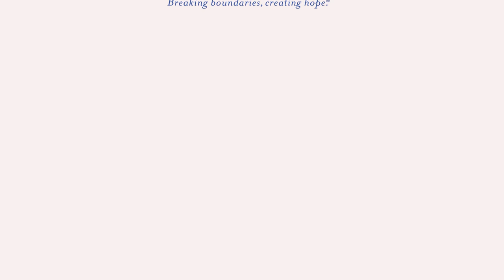The process of becoming a Sister of Providence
Sister Arrianne Whittaker of the Sisters of Providence of Saint Mary-of-the-Woods, Indiana, talks about the process of becoming a Sister of Providence. Called the formation process, she tells a little about the first several years of discerning in the community. The postulant year, the canonical novice year and the mission novice year.
The Sisters of Providence of Saint Mary-of-the-Woods invite single Catholic women between the ages of 18 and 42 to explore the possibility that God might be calling you to a vocation as a Sister of Providence of Saint Mary-of-the-Woods. Are you looking for intentional living? Life-giving community? A life of deepening faith and prayer? Maybe life as a Sister of Providence is for you!

The Sisters of Providence of Saint Mary-of-the-Woods are a community of Catholic women religious who collaborate with others to create a more just and hope-filled world through prayer, education, service and advocacy.